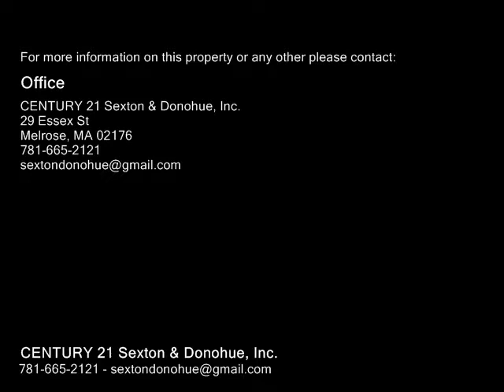131 Forest St Unit E7, Saugus MA 01906 - Condo - Real Estate - For Sale -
131 Forest St Unit E7, Saugus MA 01906  Condo  Real Estate  For Sale   This great condo located in Saugus has space and tons of natural light! 2 bedrooms, 2 baths and in unit laundry! Updated neat and clean eat in kitchen, fantastic tile in both the kitchen and bathrooms. Master bedroom has full Master bath. This unit has great closet space. Fireplace living room, sliders to a patio, and the location is unbeatable. Walk to shops & restaurants and a quick drive to highway. This condo will not last!! Call for appointments! Open house Sunday 200330pm! And showings begin Thursday March 8th at 10am.